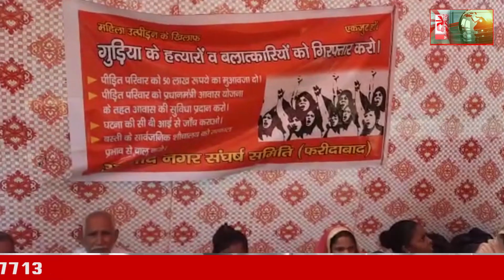दिन की सुर्खियों के साथ हरियाणा की बड़ी खबरें | Haryana Top News | Latest News | Today Top Headlines